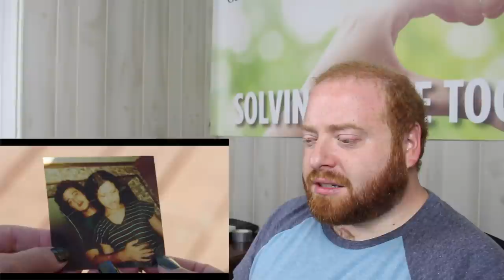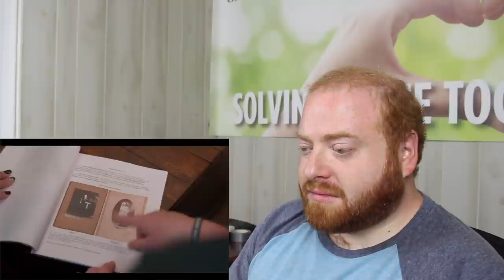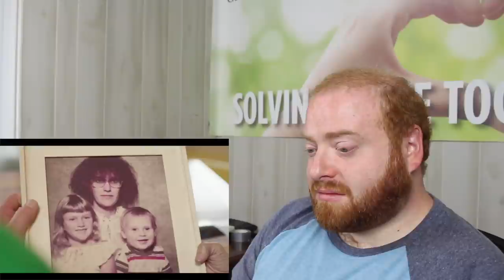Relative Race Season 8 Episode 4 - Professional Genealogist Reacts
In this professional genealogist reacts I watch Relative Race season 8 episode 4 from BYU Television.